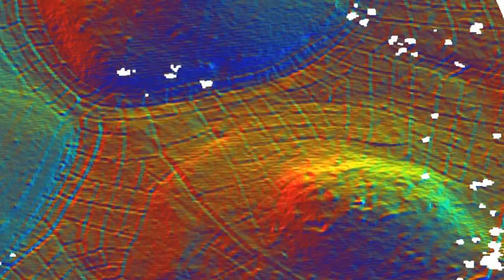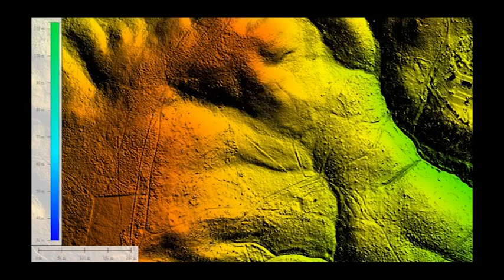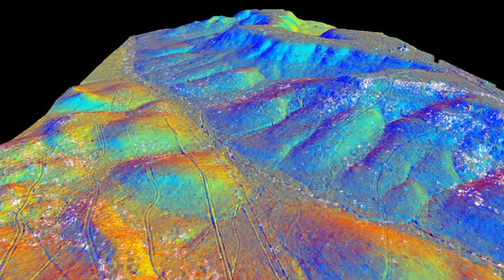The Magic of Lidar 3D Mapping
A sophisticated technique using lasers from an aircraft to map the terrain below has been helped by Higher Level Stewardship funding. Lidar (Light Detection And Ranging), is a technique that is able to peel back the vegetation in the computer to reveal previously unknown landforms below. It has both archaeological and environmental uses that improve our knowledge of the New Forest, taking the Forest's past history into the future.